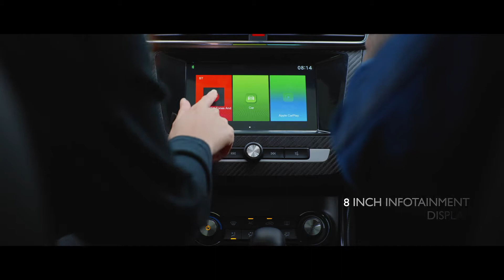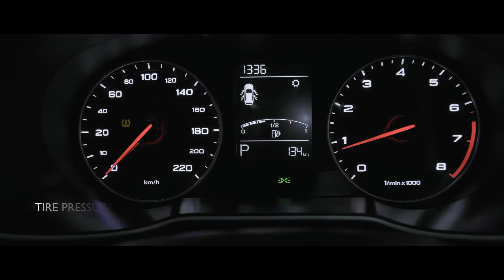MG ZS morris garage zs